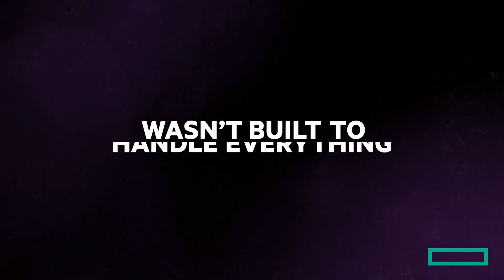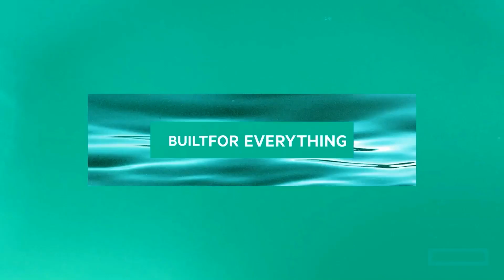CXOTV DAILY NEWS CAPSULE | Thursday | 30th September’21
- YouTube Blocks Anti-Vaccine Content
- Edtech Startup Vedantu Turns Unicorn with $100 Million Funding
- Persistent Acquires Software Corporation International and Shree Partners